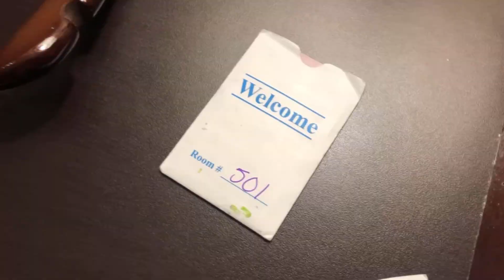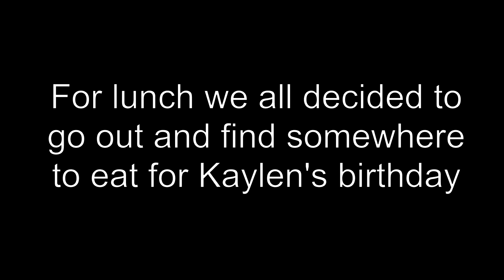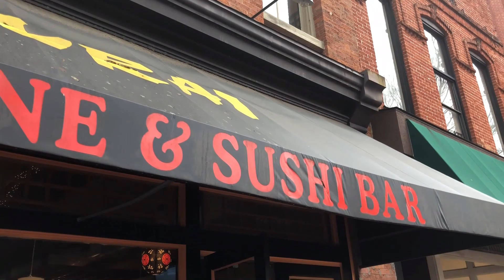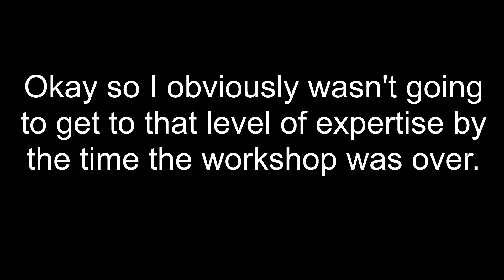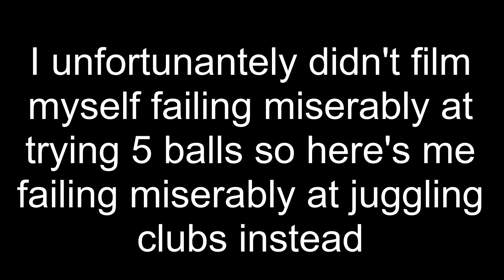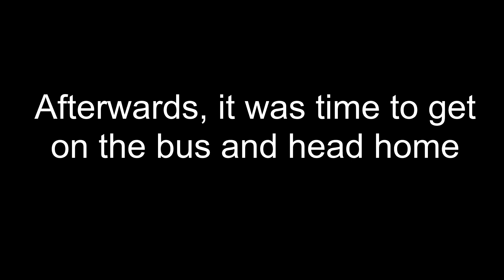Georgia Thescon 2019 Vlog | Day 3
What is Thescon? The best three days of high school theater in Georgia. Once a year, our thespians go to Columbus State University for the Georgia Thespian Conference to dive into the rich theatre fun and culture.